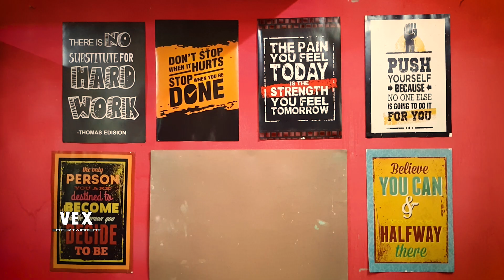The Walking Dead - Seasons 1 - 10 Malayalam Review | Complete Explained | HRK | VEX Entertainment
This is my The Walking Dead - Seasons 1 - 10 Review in Malayalam by VEX Entertainment.

TV Reviews is the Vex entertainment spin-off show to make you all entertain everything about the Movies, TV-series and Games.

The show comes in two parts

 PRE - Impressions Reviews
                AND
 POST - Impressions Reviews

Be a part of our journey, 100 % fun guaranteed :P Stay safe, Stay awesome   Enjoy !!!